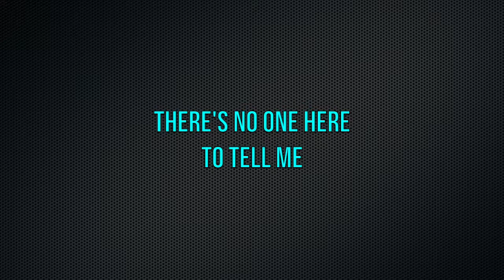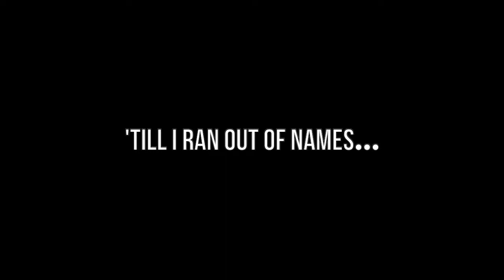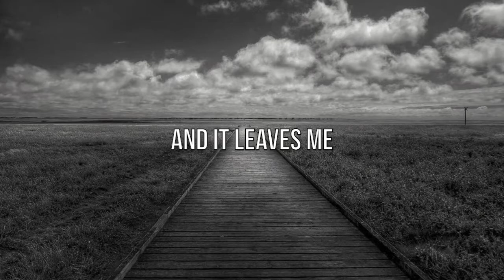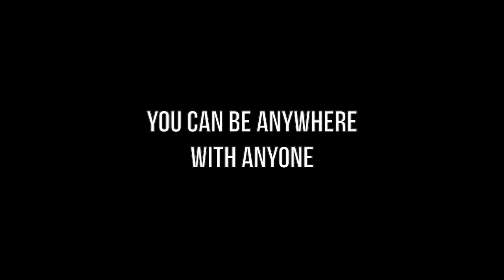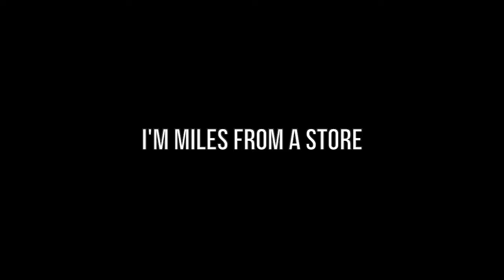ALONE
From the album In Sight
DSG: Piano & Vocal
Andy Kern: Producer
Video 2019